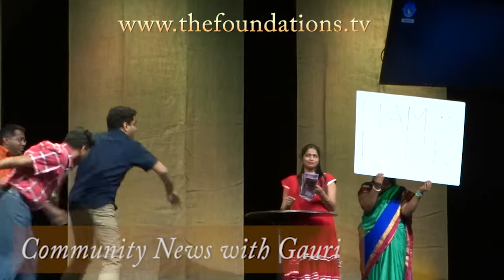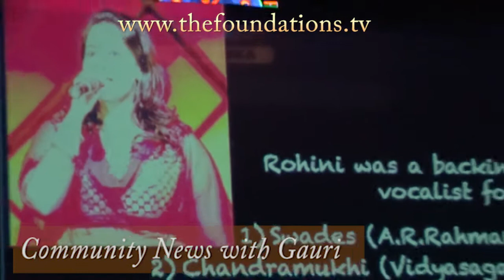Pongal Vizha celebraton in Boston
Glimpses of TMM Pongal Vizha 2017 on Community News with Gauri